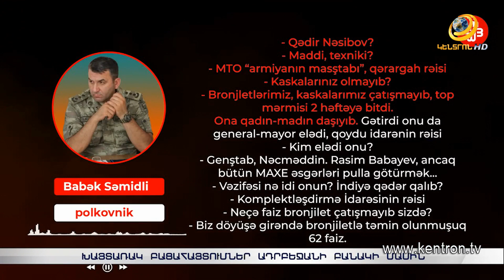Բաքվում պահանջում են Ալիևի հրաժարականը. խայտառակ բացահայտումներ ադրբեջանական բանակի մասին